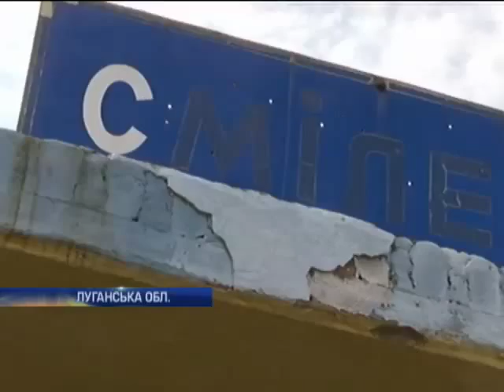На блокпосту у селі Сміле загинули четверо військових